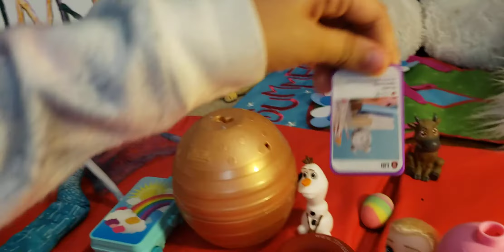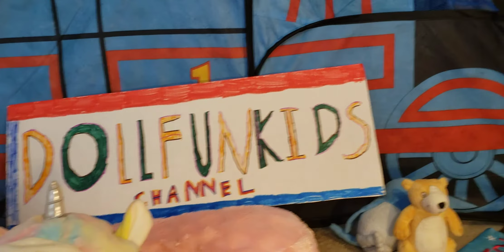Disney Elsa Toddler - Florida Trip with Anna Sven, vacation packing, playtime with dolls, toys.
Baby Elsa is excited to pack her bags to go to Florida on vacation with Princess Anna and Elsa. Sven and Olaf are excited too. Vacation packing can be fun with dolls and toys. Come play with Disney Dolls Anna and Elsa.

Kids doll play videos with Disney's Frozen Princess Anna Elsa Sven and Olaf.

It is  DOLL FUN TIME at the DOLLFUNKIDS  CHANNEL.
Kids pretend play stories with Disney's Frozen Princess Anna Elsa and Barbie doll playhouse.

Kids pretend play stories with Disney's Frozen Queen Elsa, Princess Anna,  Ariel Barbie  Mermaid and Barbie doll playhouse.

If you love these fabulous kids fun channels::: CookieSwirlC, Come Play With Me, Titi Toys and Dolls, SWTAD Vids, Tic Tac Toy, Ellie Sparkles, Toys and Colors, Toy Caboodle 🎈🎈 Then you have arrived at the right channel - The DOLLFUNKIDS, since we have similar playtime interests.